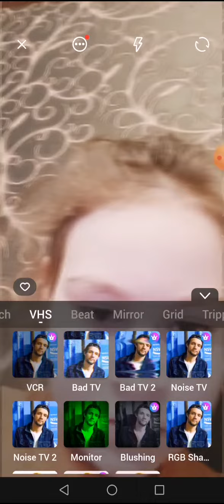10 декабря 2022 г.